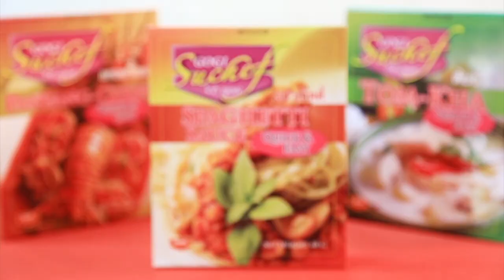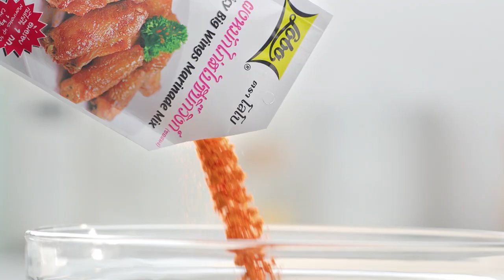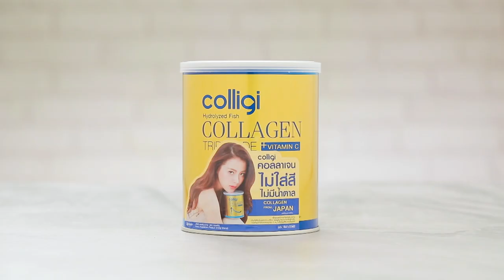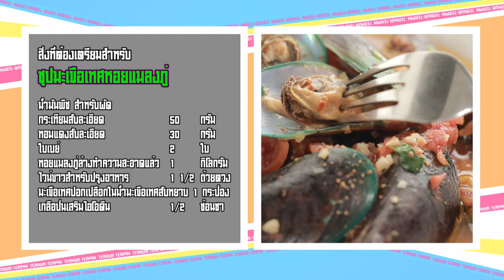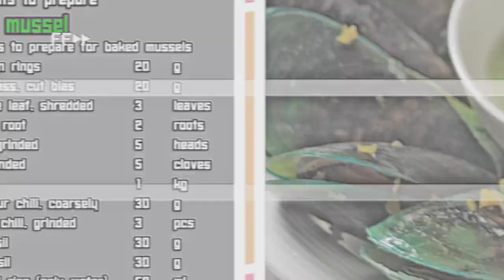เต็มปากเต็มคำ (รูปแบบใหม่) โจทย์วัตถุดิบ หอยแมลงภู่ l EP.62 [FULL]